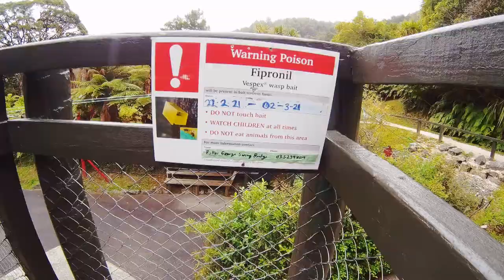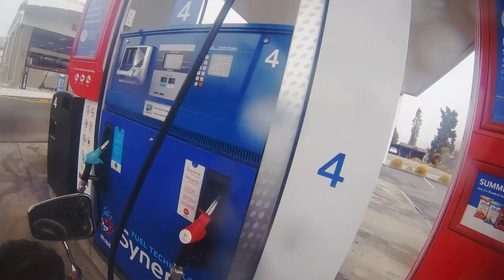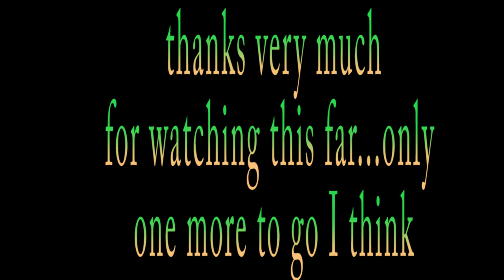Westport to Motueka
Day 25 and off to Motueka via the Swing Bridge over the Buller River